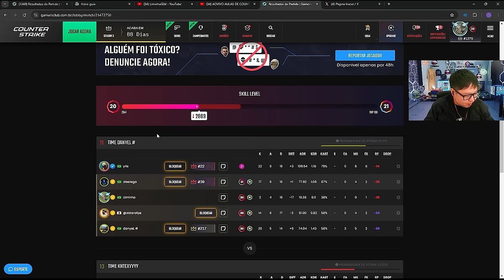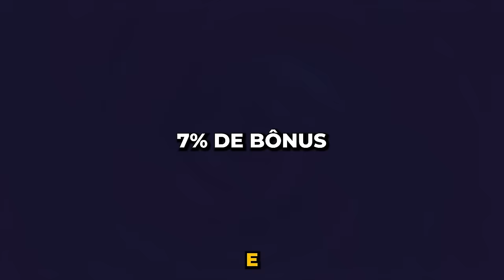OS MOMENTOS MAIS ENGRAÇADOS DAS LIVES!! (Liminha, Apoka, Mch & BT) (#71)